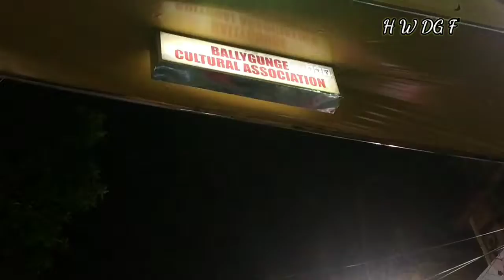মহা নবমী তে ভিড়ের ঠেলায় চারটে ঠাকুর দেখে বাড়ি ফিরে এলাম